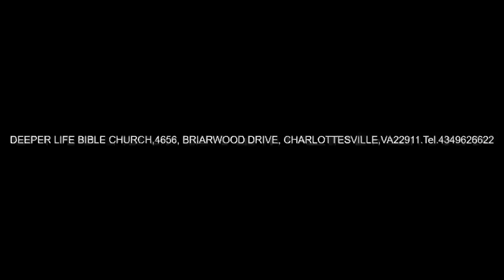HINDRANCES TO VICTORY - PAS. W. F. KUMUYI